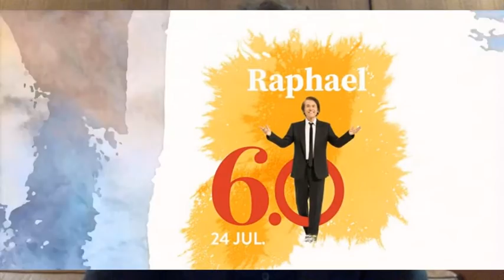ENTREVISTA Juli Guiu: Tornem amb un cartell eclèctic que és el que caracteritza Cap Roig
Entrevista emesa a TV Costa Brva el 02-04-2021